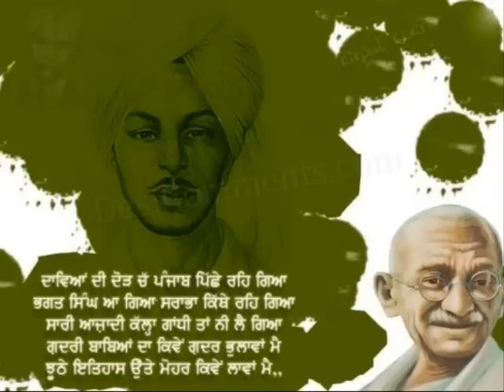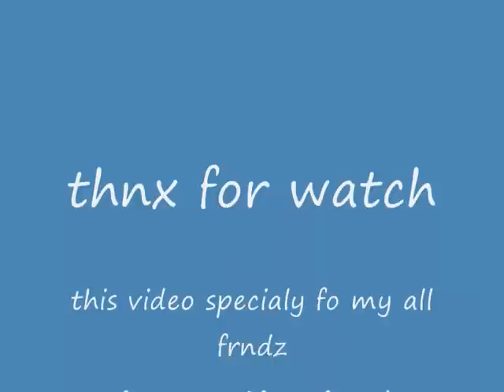simran n frndz_0001.wmv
dis video for all my frndz